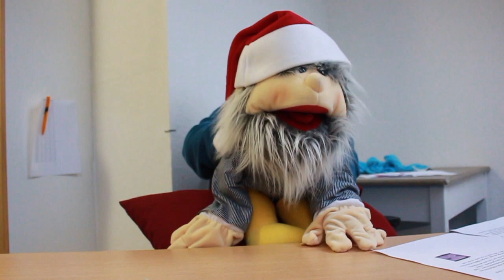Kinderhaus Wahlstedt Adventskalender - Türchen 23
Zum vorletzten Mal öffnen wir für dieses Jahr unseren Adventskalender. Das 23. Türchen wartet auf Euch!

Viel Spaß!

Euer Kinderhaus - Team